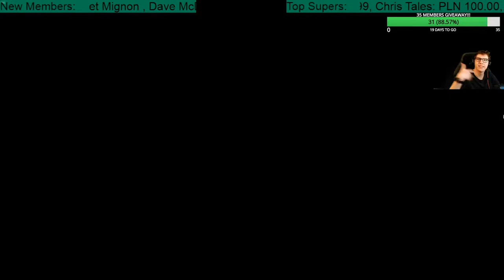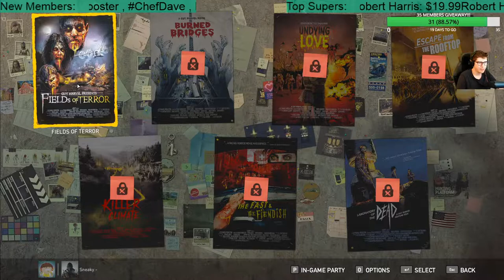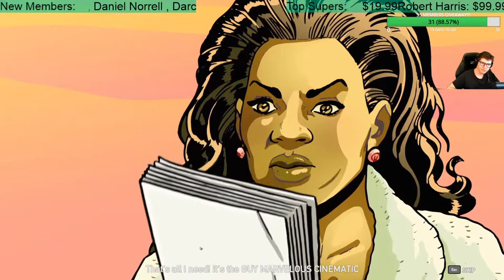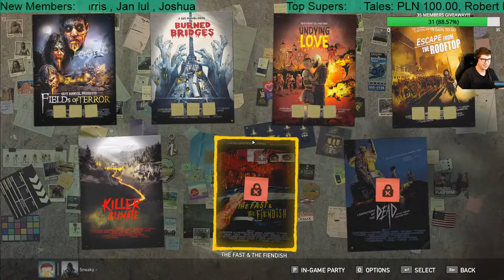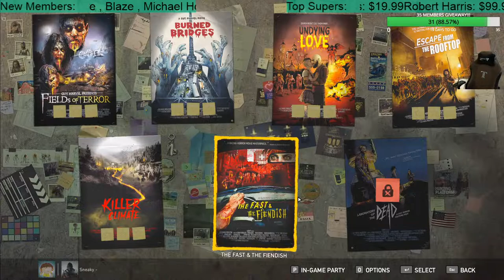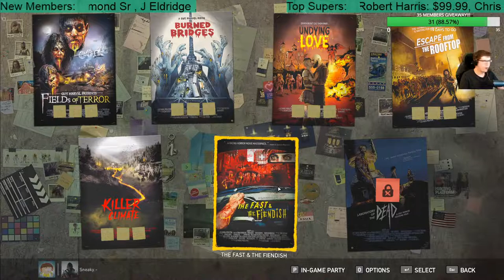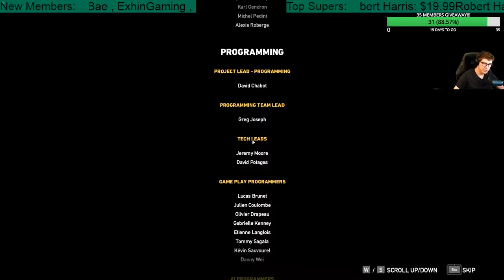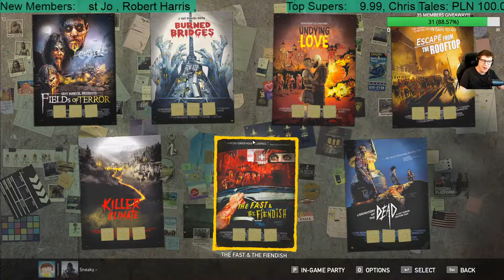HYPING UP for FAR CRY 6 | Far Cry 5 Dead Living Zombies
🔴 NEW OFFICIAL DISCORD SERVER! JOIN NOW AND KEEP ON CHATTING: 🔴

More BottleCap info further down.

🗓️  STREAMING SCHEDULE:
Subject to change!!

Bottle Caps?